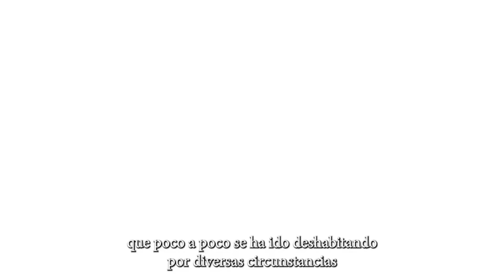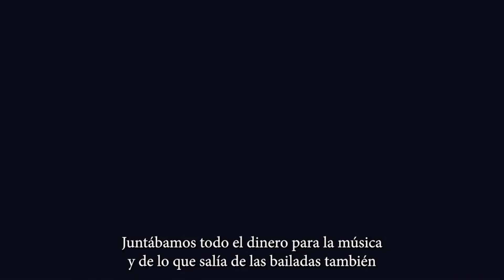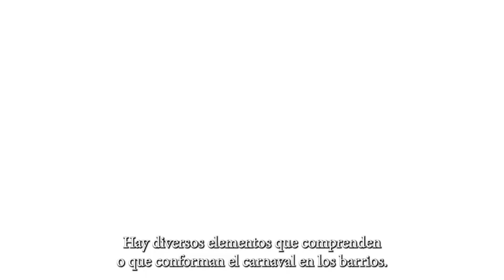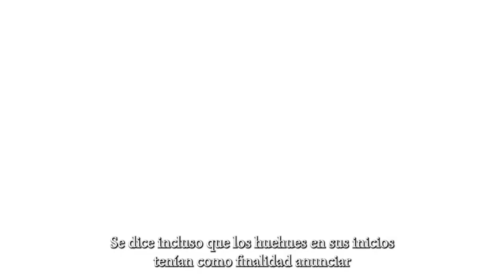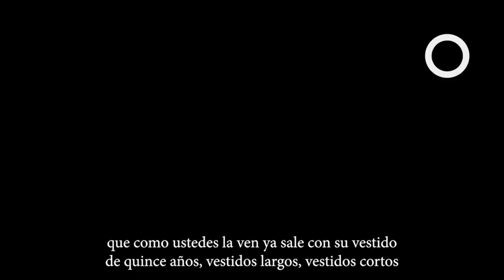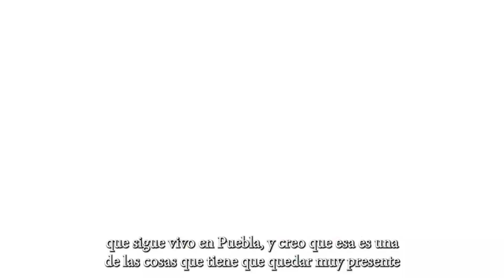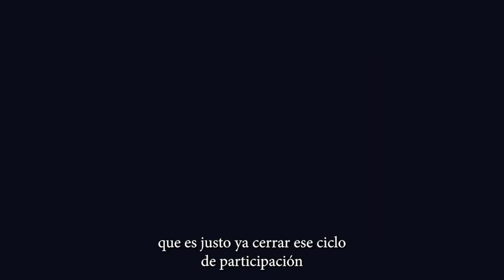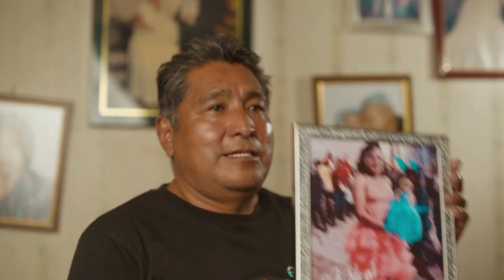Puebla , sus barrios , los Huehues y un poco de su historia ...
Un poco historia del Carnaval de Puebla !!!